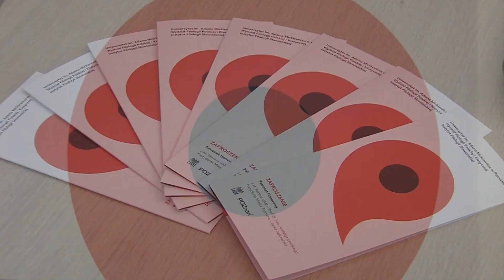Języki narodowe Europy Środkowej i Południowej. Globalizacja, ideologia,tożsamość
Debata poświęcona roli małych języków w globalizującym się świecie.
Wydział Filologii Polskiej i Klasycznej UAM.